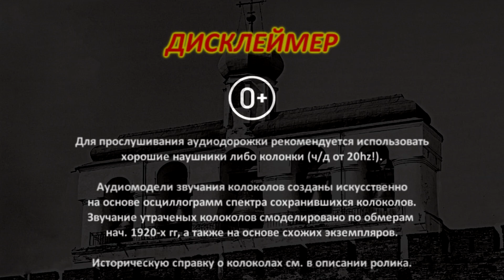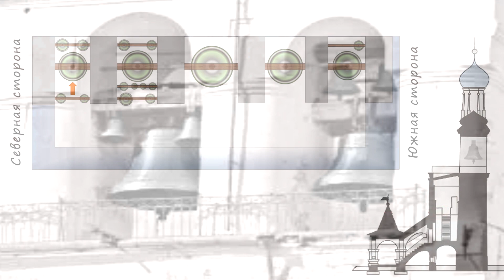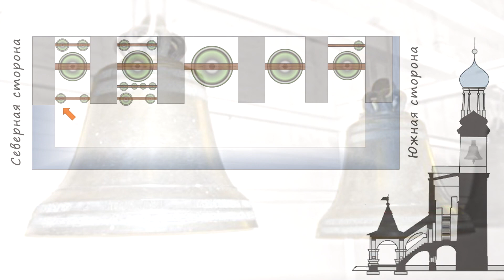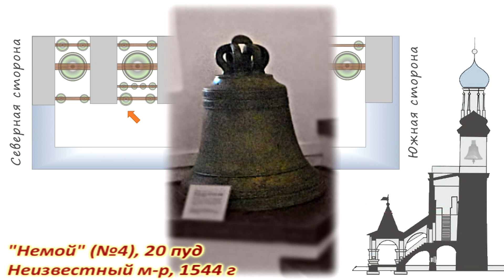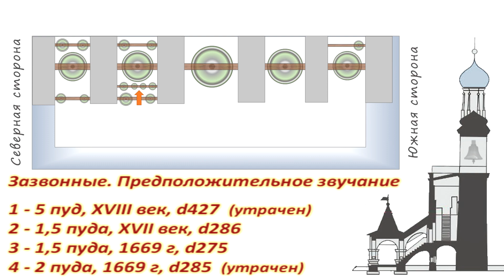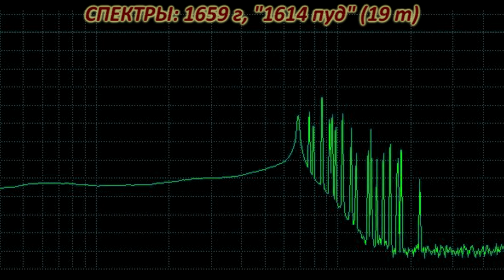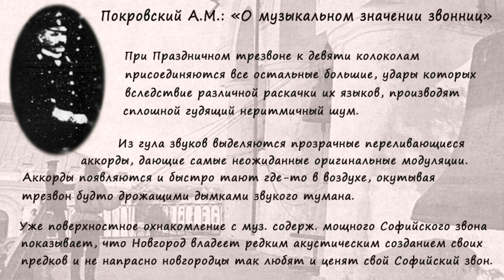Колокола и исторический звон Софийской звонницы (sust модели+spectr)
Аудиомодели и спектры тембра старинных колоколов Софийского собора в Великом Новгороде, реконструкция Праздничного Софийского звона нач. XX века по описанию Покровского А.М.

Таймкоды:
0:00 дисклеймер
0:19 Вседневный колокол, 300 п
0:36 Воскресный колокол, 590 п
0:55 Праздничный колокол, 19 т
1:15 Полиелейный колокол (утрачен), 355 п 20 ф
1:34 Великопостный колокол (утрачен), 250 п
1:53 Средний-1, 22 п
2:06 Средний-2, 15 п
2:21 Средний-3, 12 п
2:35 Средний-4, 9 п
2:51 Немой-1, 12 п
3:05 Немой-2, 9 п
3:19 Немой-3, 14 п
3:33 Немой-4, 20 п
3:49 Зазвонные колокола
4:08 Немой-5, 7 п
4:29 спектры колоколов
7:06 Модель Софийского Праздничного звона
8:45 подъем колоколов из озера Ильмень

Историческая справка.
🔔 К XX столетию колокольный ансамбль Новгородской Софийской звонницы состоял из 18 колоколов. Все благовестники (№1-5) и два небольших колокола (№d, е) были отлиты для Софийской звонницы, остальные колокола перенесены на звонницу в конце XVIII столетия из упраздненных Новгородских монастырей и церквей.

Благовестники:
🚩1. "Праздничный" колокол (Ля-контр+Миb-мал+Си-1). Перелит в 1659 году псковским кузнечным м-ром Ермолаем. Фактический вес 19 тонн (заявленный 1614 пуд).
🚩2. "Воскресный" колокол 590 пуд (Ми-бол). Перелит в 1839 году на колокольном заводе Юрьева монастыря валдайскими м-рами Ф. Бибиным и А. Чистюниным.
🚩3. "Полиелейный" колокол 355 пуд 20 фун (расч. Сольb-бол+Соль-1). Отлит в 1796 году на заводе П. Струговщикова в Москве (колокол не сохранился).
🚩4. "Великопостный" колокол 250 пуд (расч. Соль-бол+Ляb-1). Перелит в 1838 году на заводе Юрьева монастыря (колокол не сохранился).
🚩5. "Вседневный" колокол 300 пуд (Соль-бол+Сиb-1). Отлит в 1677 году м-рами В; Я. и Ф. Леонтьевыми.

Средние колокола (четыре серебряные ноты):
🚩6. Колокол 22 пуда (Си-мал+До-3). В 1640 году вложен во Введенский девичий монастырь.
🚩7. Колокол 15 пуд (Реb-1+Ми-3). Отлит в 1566 году м-ром Иваном для церкви Вознесения на Прусской улице.
🚩8. Колокол 12 пуд (Ми-бол+Фа#-3). Отлит в 1566 году м-рами Иваном и Митею для той-же церкви.
🚩9. Колокол 9 пуд (расч. Ре-1+Соль-3). Относится к отливкам XVII века (схож с №а).

Зазвонные колокола:
🚩10. Колокол 1,5 пуда (расч. Миb-2). Отлит в 1669 году, вложен к Кесарийской церкви.
🚩11. Колокол 2 пуда (расч. Реb-2). Отлит в 1669 году (не сохранился).
🚩12. Колокол 1,5 пуда (расч. Фа-2). Отлит во второй половине XVII века, вложен в церковь Положения Пояса в 1735 году.
🚩13. Колокол XVIII века, 5 пуд (расч. Ляb-1), не сохранился.

"Немые" колокола:
🚩а. Колокол 20 пуд (Ля-мал). Отлит в 1644 году для Троицкого монастыря.
🚩b. Колокол 14 пуд (расч. Си-мал). Идентичен №а.
🚩c. Колокол 12 пуд (Ре-1). Отлит в 1562 году м-ром Юшкой для Воскресенского монастыря.
🚩d. Колокол 9 пуд (Реb-1). Отлит в 1783 году на заводе Н.С. Калинина в Москве
🚩e. Колокол 7 пуд 3 фун (Ре-1). Отлит в 1783 году на заводе Н.С. Калинина в Москве.

📌 Из 18 колоколов сохранилось 14. Из них 12 находится в экспозиции Новгородского музея-заповедника и два в фондах Белозерского музея.
Подробное описание Новгородских колоколов было составлено в 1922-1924 гг А.И. Семеновым с помощниками (см. Новгородский архивный вестник, вып. №10
Благодаря работе коллег опубликовавших данный труд известно расположение колоколов, а также диаметры по которым авторы ролика рассчитали тембры утраченных колоколов.

🔔 Звоны Софийского собора являются не менее ценным музыкальным памятником. Подробное их описание составил Аркадий Михайлович Покровский в 1920-гг (см. в конце его публикации Звоны Софийского собора оставили яркий след и в музыкальной культуре: мотив четырех средних колоколов лег в основу произведения С.В. Рахманинова - "Слезы".
Послушать звучание немых и средних софийских колоколов было возможно в 2010-е гг, в настоящее время еще есть возможность услышать три тяжелых благовестника.